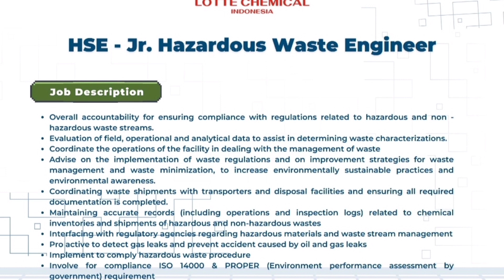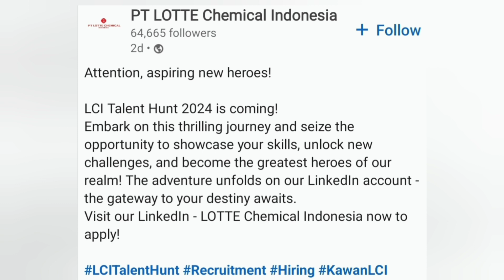"Peluang Karier Menarik! Lowongan Kerja HSE Hazardous Waste Engineer di Lotte Chemical"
Selamat datang di saluran kami! 🌟 Jelajahi peluang karier sebagai HSE Hazardous Waste Engineer di Lotte Chemical. Video ini memberikan wawasan mendalam tentang tanggung jawab, persyaratan, dan keuntungan bergabung dengan divisi ini. Saksikan untuk mengetahui lebih lanjut dan temukan bagaimana Anda dapat berkontribusi dalam lingkungan kerja yang dinamis dan berkembang. Jangan lewatkan kesempatan ini untuk menjadi bagian dari tim yang inovatif! 💼🔧🌿